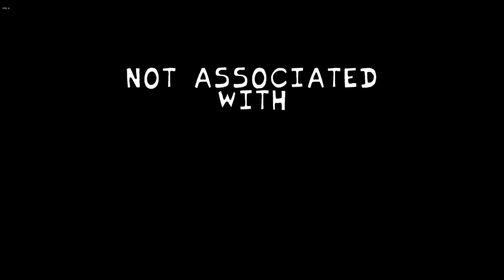Friday Night Funkin': VS Wiki Sans Week (Demo) - Undertale Sans Mod / Hard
Credits

B3GF_Sim - Director, Charter
hexar_0 - Coder
AmazeinG666 - Artist
bup - Musician
Draco - Made the original sans vocals
paintedhen - Creator of Wiki Sans